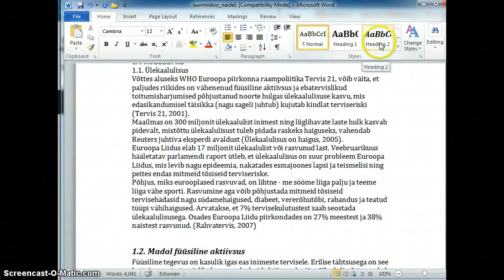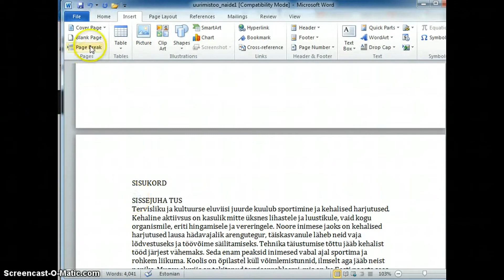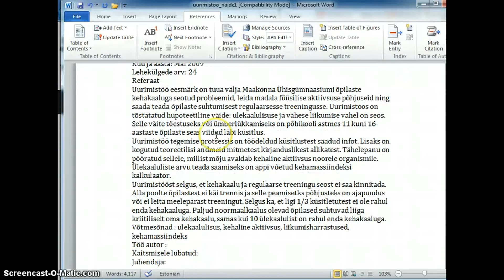Sisukord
Laadide lisamine pealkirjadele ja sisukorra moodustamine MS Word 2010